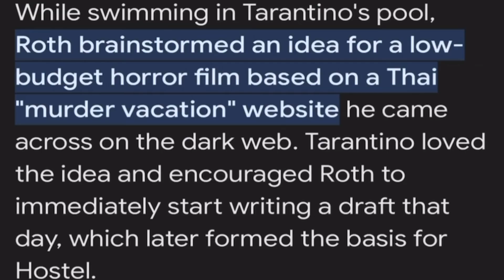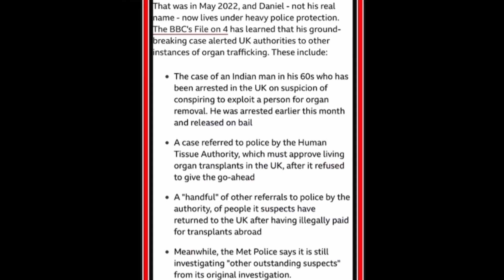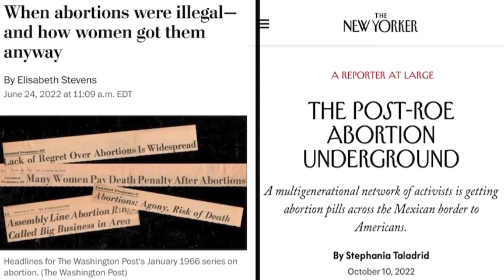There’s a human chop shop in AZ.